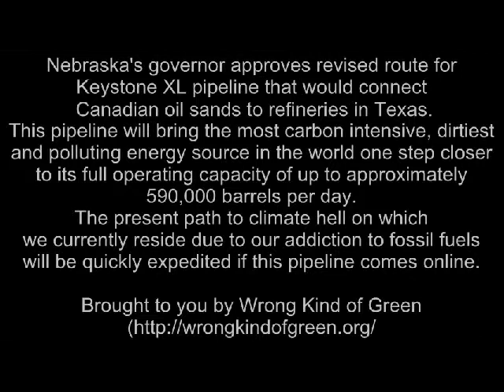Nebraska Approves New Route for Keystone XL Pipeline | January 22, 2013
Source: CTV.ca News

CTV caption: "Nebraska's governor approves revised route for Keystone XL pipeline that would connect Canadian oil sands to refineries in Texas and provide thousands of jobs for Americans." | Published Tuesday, Jan. 22 2013, 3:46 PM EST

... "[T]here are about 18 billion dollars worth of other pipeline projects that [are] totally approved, ready to go, nothing standing in their way, shovels essentially in the ground and these all will be ready by about 2015. " Nov. 8, 2012 Globe & Mail video, Canada's pipelines: Beyond Gateway and Keystone

Keystone XL: The Art of NGO Discourse | Parts I & II

PART I: Published April 12, 2013 on Counterpunch, Wrong Kind of Green and The Art of Annihilation.

Excerpt: "Very few in the environmental movement wish to discuss, let alone acknowledge, the very ugly reality that the "Stop the KXL!" campaign has absolutely nothing to do with shutting down tar sands production. The actuality is that behind the protest signs (that conveniently blur lines and bear much semblance to the Obama branding campaign), we have an entire rail transport industry burgeoning to transport the oil formerly designated for the KXL pipeline.  The show is over. It matters little whether Keystone is approved or not. If it is approved, we have a flourishing rail economy plus the KXL pipeline. Bread and circuses have never been so skillfully orchestrated." ...

PART II: Published June 4, 2013 on Counterpunch, Wrong Kind of Green and The Art of Annihilation.

Excerpt: "Brilliant is the person that could inspire a nation to stand up and systematically destroy the system that is killing us. These people are not brilliant. Rather, they are diabolical. The foundations that support them depend upon industrialized capitalism to grow their investments. The non-profit complex can only be sustained if the foundations' wealth continues to reap the "rewards" of infinite growth. It is unsustainable (not to mention deadly). Without infinite growth, the non-profit complex will collapse. Gone will be the six-figured salaries of the progressive greens. Yet, every day that this system remains intact, turning Earth's remaining natural resources into monetary capital, we are one day closer to our collective annihilation. There will be no winners in this game of 21st century Russian roulette."